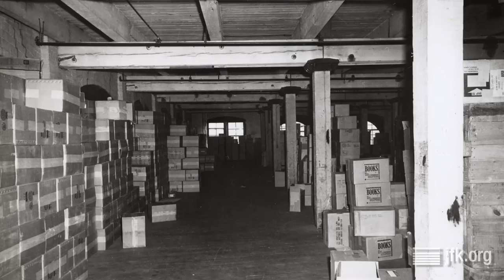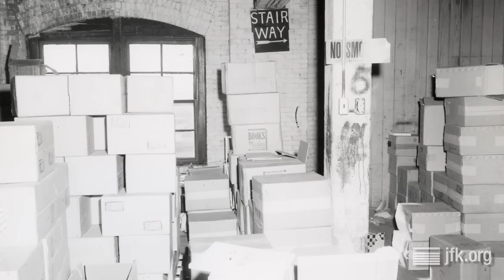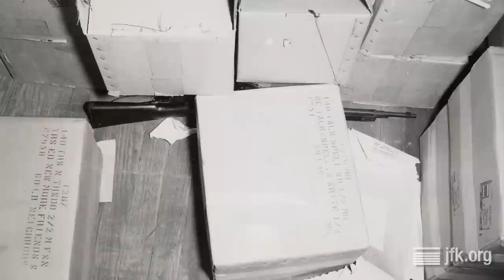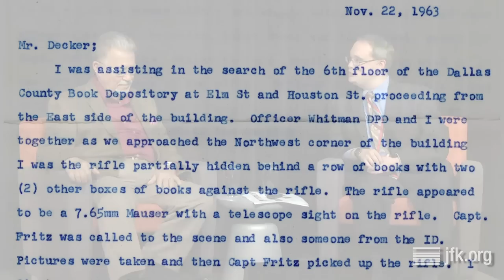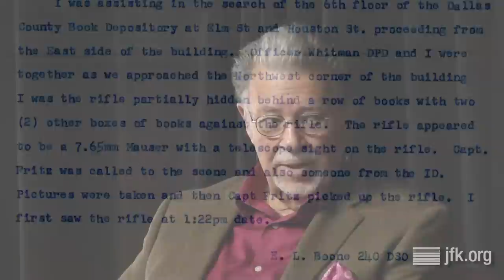Living History with Eugene Boone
The Sixth Floor Museum at Dealey Plaza presented an interview with Eugene Boone, the Dallas deputy sheriff who discovered the rifle on the sixth floor of the Texas School Book Depository shortly after the assassination of President Kennedy. He had also worked at the Dallas Times Herald and knew Jack Ruby. Moderator was Museum Associate Curator Stephen Fagin.

This presentation took place at the Museum on November 8, 2014 as part of the 2014 Living History Series. To see related films, photos, documents and oral histories from The Sixth Floor Museum's collection, visit our online collections database Or make a research appointment to explore the books, DVDs and other materials available in the Museum's Reading Room